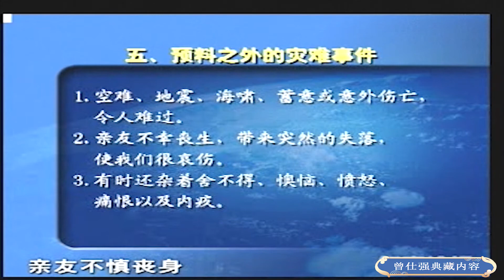22 3哀伤对身体的上伤害有多大？哀莫大于心死